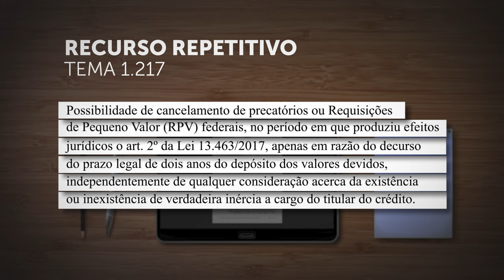Repetitivo discute condição de validade para cancelamento de precatório e RPV sob regra de 2017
​A Primeira Seção do Superior Tribunal de Justiça (STJ) decidiu afetar os Recursos Especiais 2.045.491, 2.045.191 e 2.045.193, de relatoria do ministro Paulo Sérgio Domingues, para julgamento sob o rito dos repetitivos.
A controvérsia, cadastrada como Tema 1.217 na base de dados do STJ, está em definir a "possibilidade de cancelamento de precatórios ou requisições de pequeno valor (RPVs) federais, no período em que produziu efeitos jurídicos o artigo 2º da Lei 13.463/2017, apenas em razão do decurso do prazo legal de dois anos do depósito dos valores devidos, independentemente de qualquer consideração acerca da existência ou inexistência de verdadeira inércia a cargo do titular do crédito".
O colegiado determinou a suspensão dos processos sobre a mesma questão em todo o território nacional.
REsp 2045491
REsp 2045191
REsp 2045193